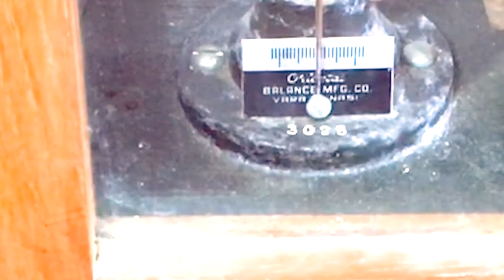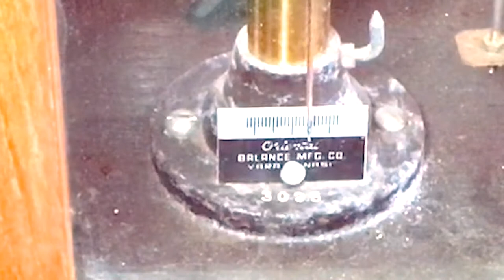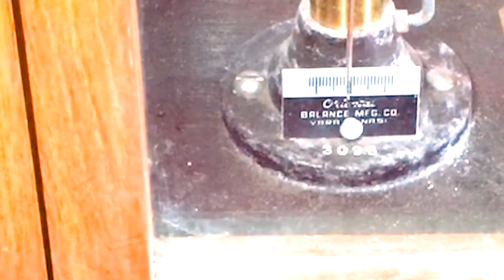BEAM BALANCE - PHYSICS EXPERIMENTS - NIRMALA COLLEGE MUVATTUPUZHA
BEAM BALANCE - PHYSICS EXPERIMENTS  - DEPARTMENT OF PHYSICS -NIRMALA COLLEGE - MUVATTUPUZHA